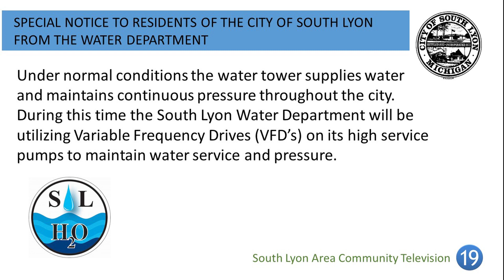South Lyon Water Department Notice to Residents August 2018